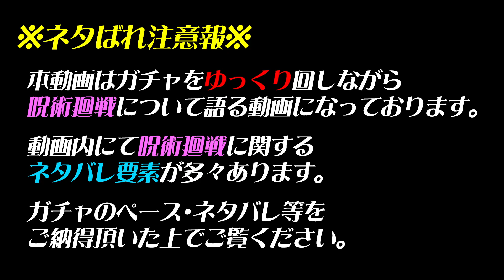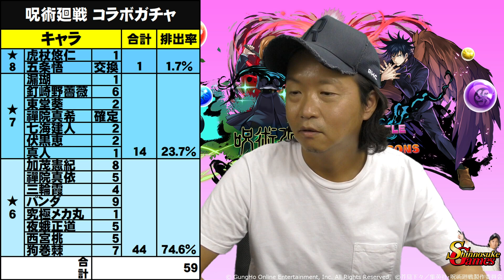【パズドラ】原作再現ちゃんとできてる？【呪術廻戦コラボ】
しんのすけが現在開催中の呪術廻戦コラボでコンプリートするまでガチャを回し続けます！

【関連リンク】
しんのすけパチスロ倶楽部